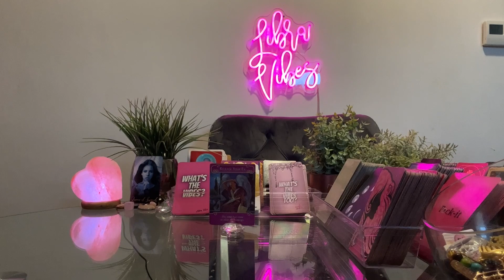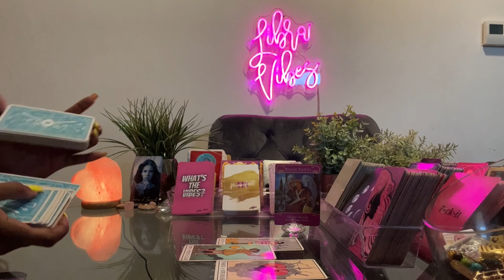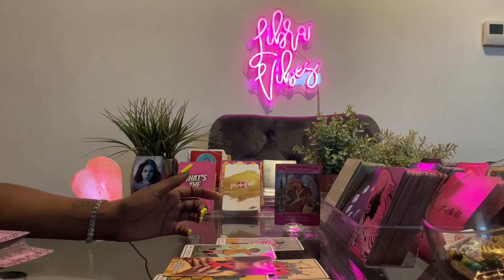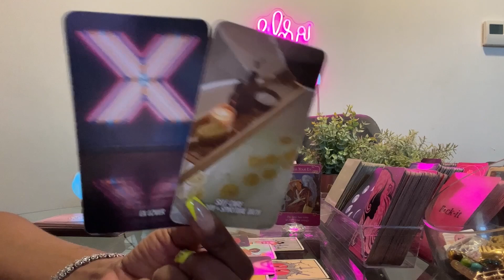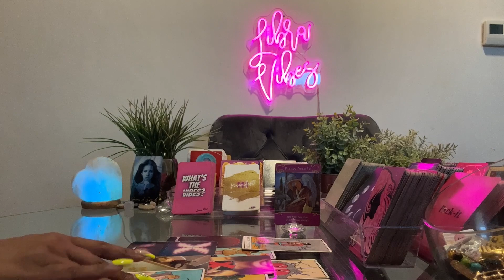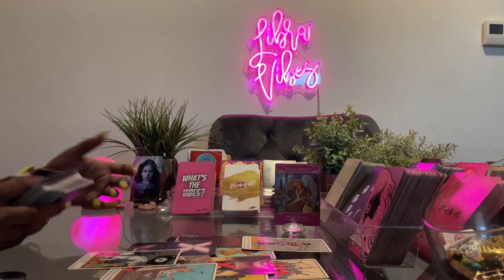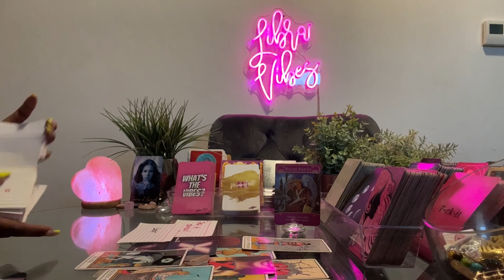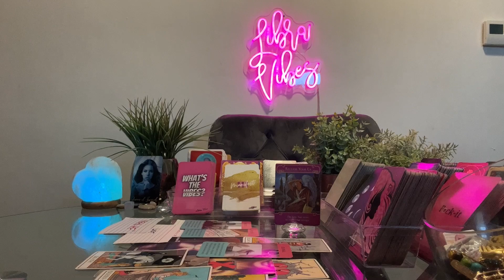♎️ Libra : You need to get this EX out of your energy ASAP!